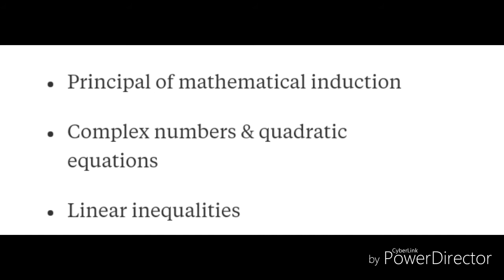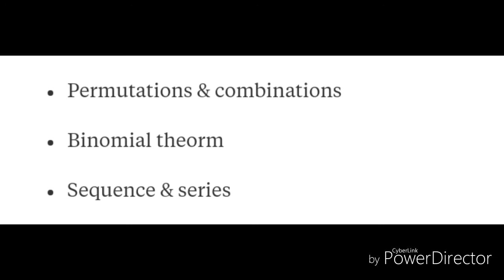UPCET Mathematics Algebra, Coordinate Geometry And Calculus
Hello Friends In This Video I have told you about ---

UPTU Mathematics Algebra Unit All Chapters.
UPTU Mathematics Coordinate Geometry All Chapters.
UPTU Mathematics Calculus Unit All Chapters.

CREDIT: The Credit of All Background Videos And Images Goes to "PIXABAY". Link is

वीडियो देखने के लिए बहुत बहुत धन्यवाद । अगर इसी तरह के युपीटीयू एग्जाम से संबंधित और भी वीडियोज देखना चाहते हैं तो लाल बटन दबाकर आप हमारे इस चैनल से मुफ्त में जुड़ सकते हैं ।